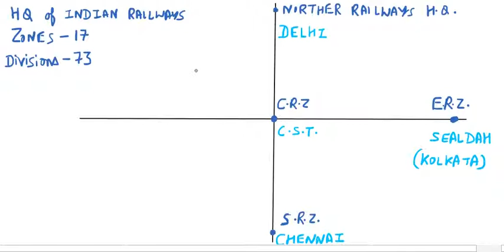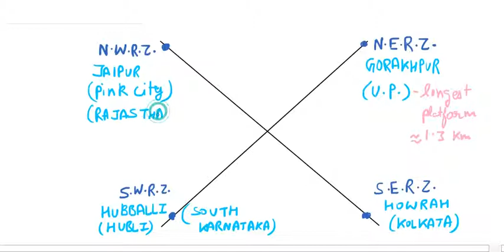SSC CGL 2018 G.K. Railway Headquarters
Hello Friends,
Welcome to Hankies Academy !
From today we have started sessions on SSS-CGL and other non-technical exams. hope these lectures would be helpful to you in your upcoming exams. for further such videos,subscribe to our channel.